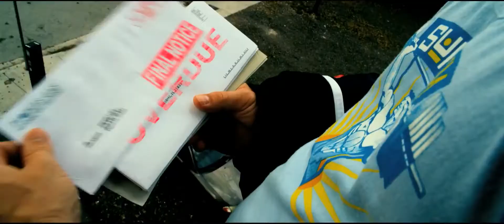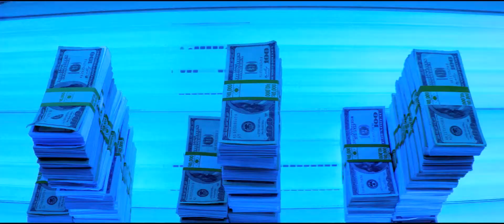Кровью и потом — Трейлер